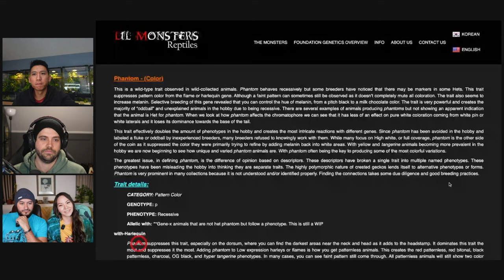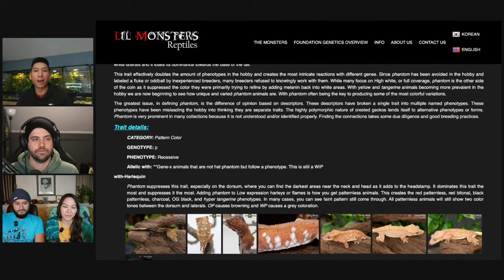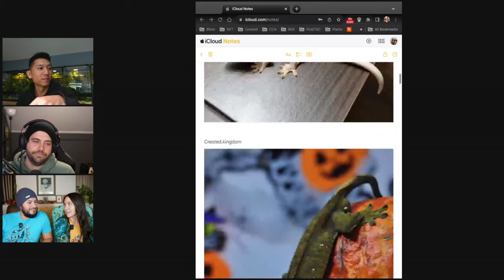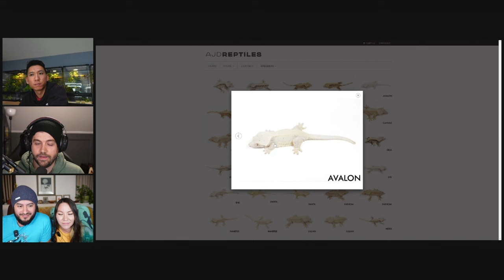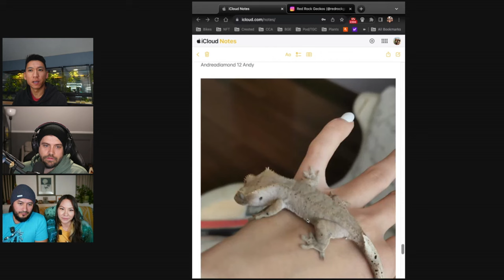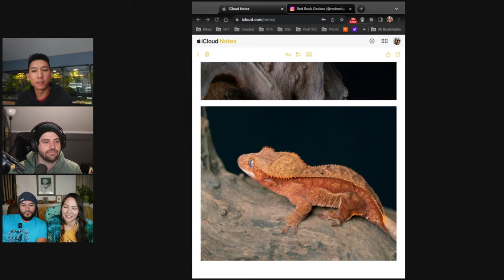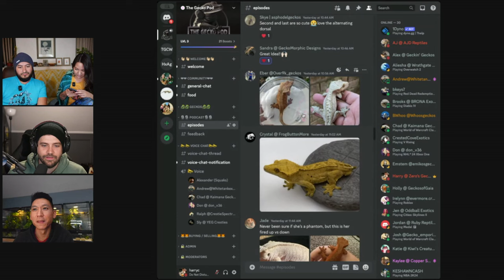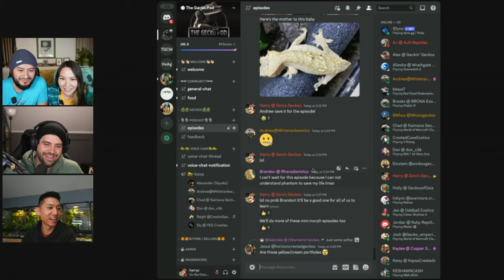Phantom Gene in Crested Geckos | Ep. 51 of The Gecko Pod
What is the Phantom gene? How does it work and interact with other traits? Lil Monsters jumps in with us to look at examples of phantoms and non phantoms.